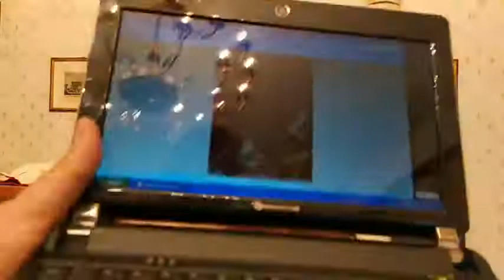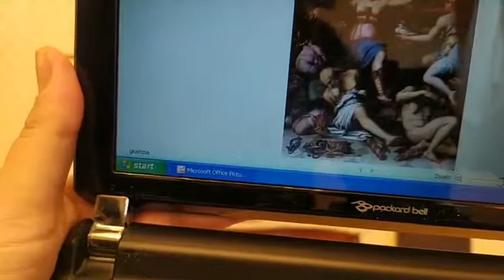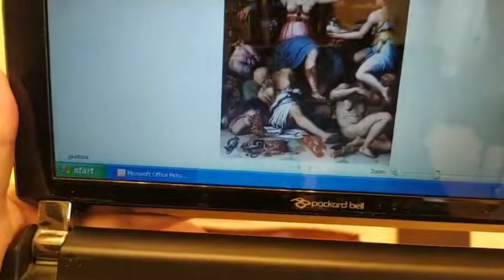Preghiera quotidiana con il Vescovo di Cerignola Mons. Renna.Lunedì 27 aprile 2020